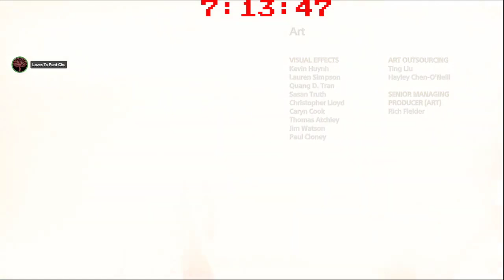A Weird Ass Sub-A-Thon!!! VOD